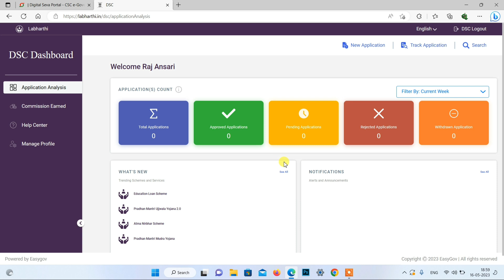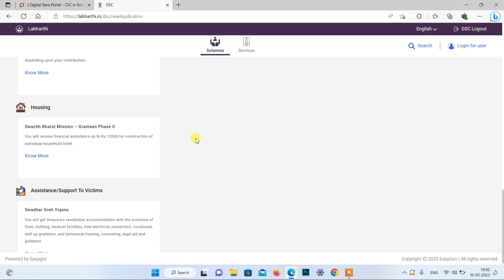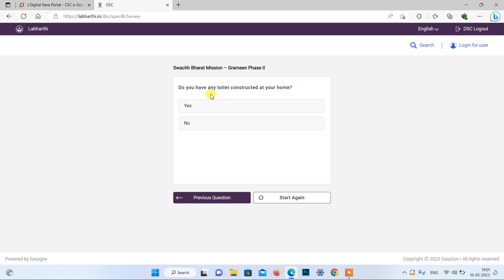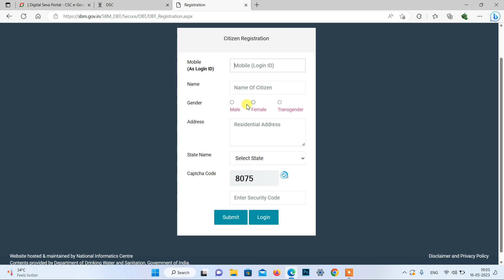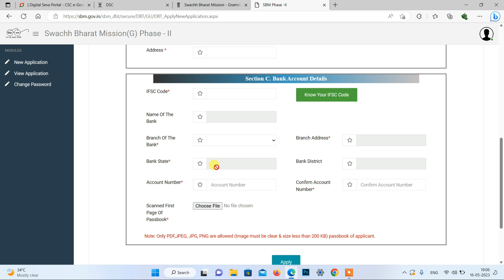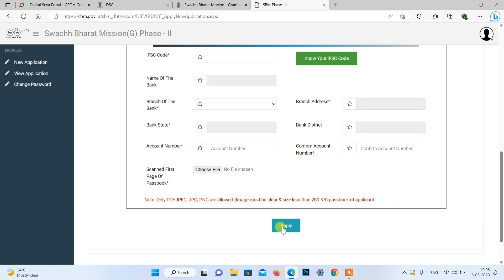csc से भारत मे सभी का online survey हुआ स्टार्ट | csc की नई survey service | csc new update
csc की नई सर्विस
csc vle survey service
csc update